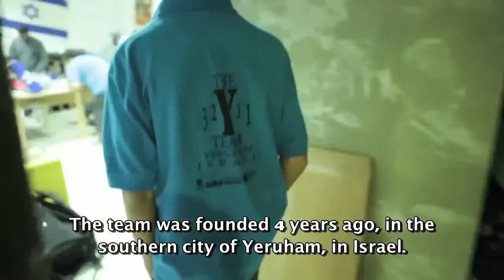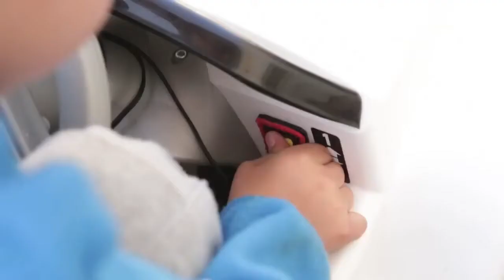"The Y Team" Chairman's video 2013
we won the Israel regional chairman's award!